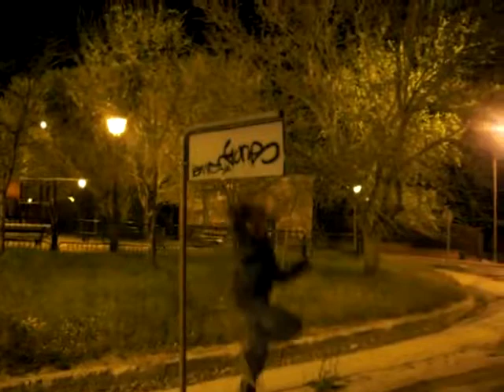hanging out with wouter, joonas and alex after saudi